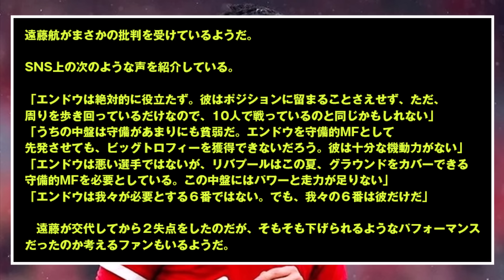【悲報】リバプールファンさん…遠藤航への心ない言葉が酷すぎる・・・・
遠藤いなかったらCL出れてないぞ・・